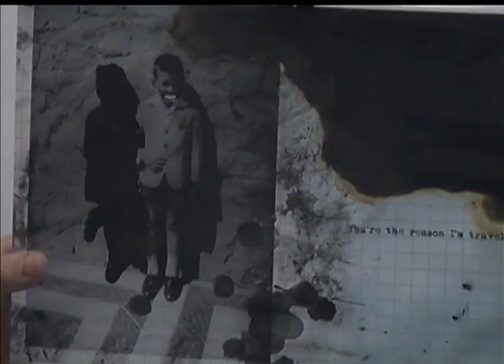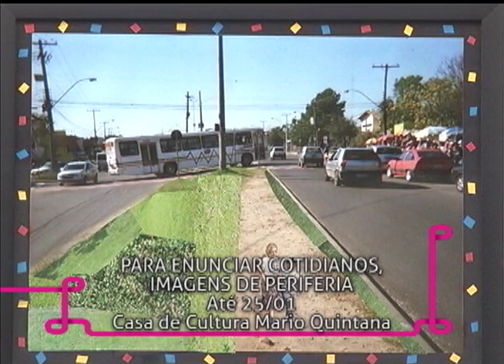Estação Cultura | TVE - Dudu Sperb e Toneco da Costa - 18/01/16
Nesta edição o som ao vivo fica por conta de Dudu Sperb e Toneco da Costa. Os músicos nos contam sobre o show que fazem no Café Fon Fon nesta quarta-feira.
Conheça o projeto Tchêllistas, que leva o ensino do violoncelo ao bairro da Lomba do Pinheiro, em Porto Alegre, e realiza uma campanha de financiamento coletivo.
Fique por dentro ainda das mostras "Sem Suporte", do Acervo Independente, e "Para enunciar cotidianos, imagens da periferia", que pode ser vista na Casa de Cultura Mario Quintana.